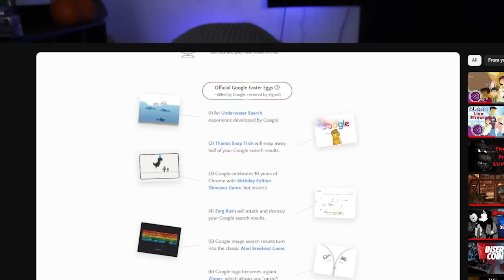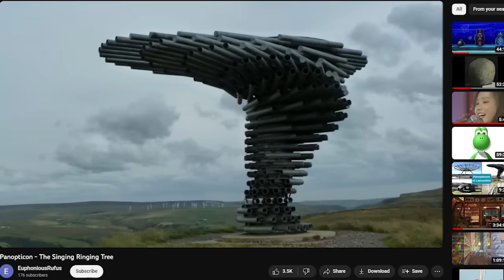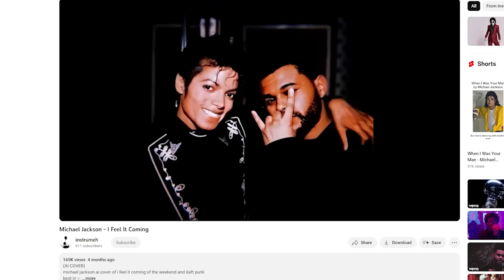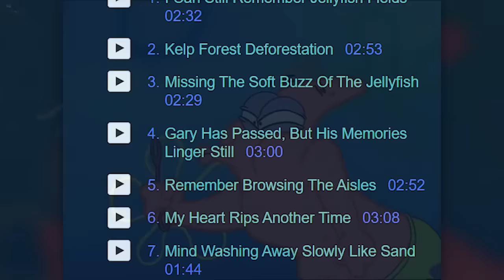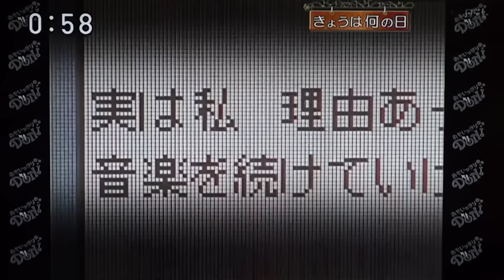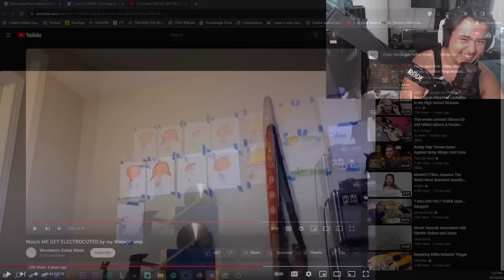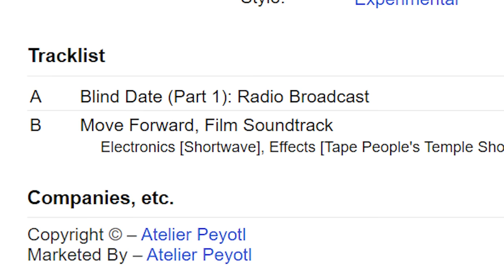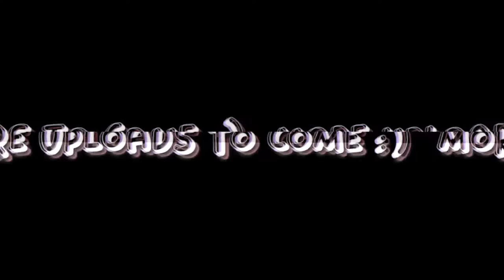Disturbing Music Iceberg Explained (GRAPHIC CONTENT)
I deep dived the internet's most disturbing music so you didn't have to.

Music in Background (In Order of Appearance):
Earl Grey - Dylan Sitts
Slay Bells - James lfo
xmas without u - James lfo
Gatefold - Dusty Decks
Top Secret Ranch Fountain - Jobii
Midnight Marauder - Matt Large

Chapters:
0:00 - Intro
1:28 - Honorable Mention
4:40 - Layer 1 Explanation
5:00 - Apprehension Engine
9:12 - Dolphins
11:44 - The Brown Note
13:18 - Flamethrower Saxophones
14:16 - 4’33
16:12 - The Singing Ringing Tree
17:46 - Consume Red
21:00 - Guqin’s Sixth String
23:20 - Beethoven’s Letter
28:28 - Baphomet Kun
31:06 - AI Music
33:28 - Layer 2 Explanation
33:50 - The Banshee
35:00 - Songs of Schizophrenia
39:42 - Field Hollers
44:14 - Everywhere at the End of Bikini Bottom
53:54 - Everywhere at the End of Time
01:01:46 - Threnody for the Victims of Hiroshima
01:04:40 - Miki Matsubara
01:09:00 - Layer 3 Explanation
01:09:16 - Piano Accidents
01:15:26 - Castrato
01:17:46 - Guitar Electrocution
01:24:04 - Frank Sinatra My Way
01:25:32 - GISM
01:27:16 - Layer 4 Explanation
01:27:48 - Korn
01:31:00 - Buyer’s Market
01:35:34 - Pleasure Escape
01:38:52 - Layer 5 Explanation
01:39:50 - Dead Hands Dig Deep
01:49:30 - Pseudoscorpion
01:51:48 - Thank You/Soft Outro
01:53:32 - Patron Shoutout
01:54:26 - Outro